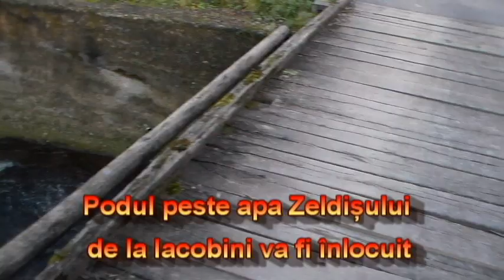Comuna Brazii 2017 A